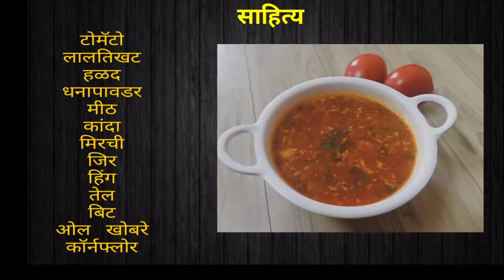टोमॅटो सार । चमचमीत टोमॅटो सार । tomato sar recipe in marathi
tomato sar recipe in marathi
tomato sar
maharashtra tomato sar